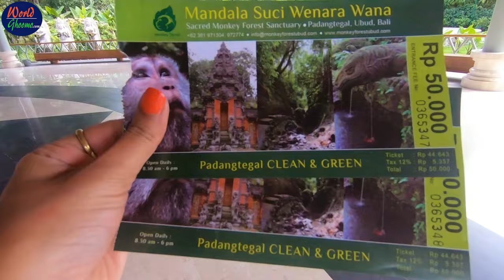Bali Travel Guide in Hindi - Part 1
Hindi Video - Watch Bali Travel Guide in HINDI. Part 1 video covers Bali Culture, Bali what to expect, How to Plan Bali Travel & more ..